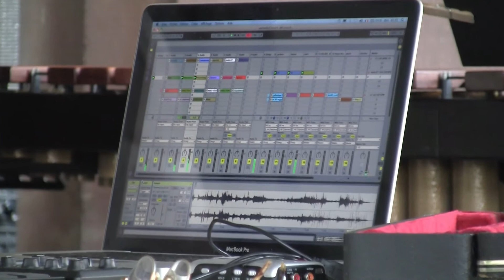FEWzoophonie2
Extrait de la création "Zoophonie" par le Delta Ensemble
musique de Jean-Paul G Noguès
La Fête de l'Eau à Wattwiller 19 juin 2011
Jean-Paul G Noguès : direction et saxophone sopranino et ordinateur
Françoise Schanbroeck : voix et marimba
Romain Fitoussi : guitare
Anne-Catherine Welteren : flûte
Blandine Lieber : cor anglais